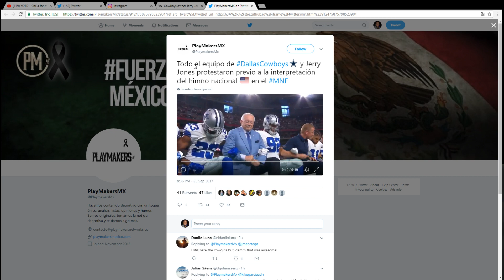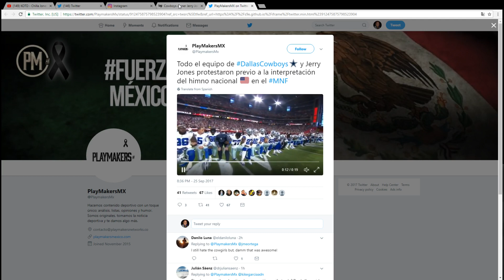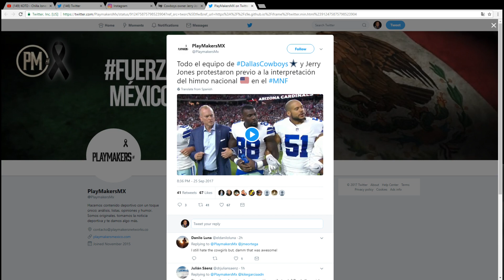Jerry Jones taking a knee for Protecting the Shield and White Supremacy!!!